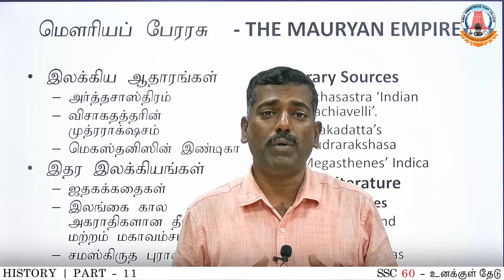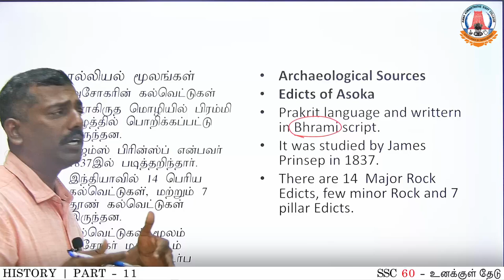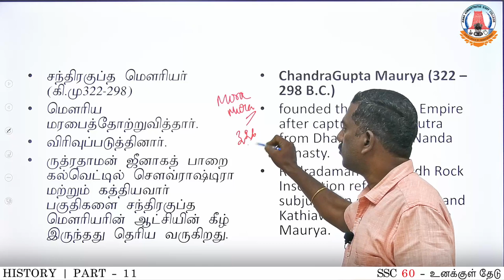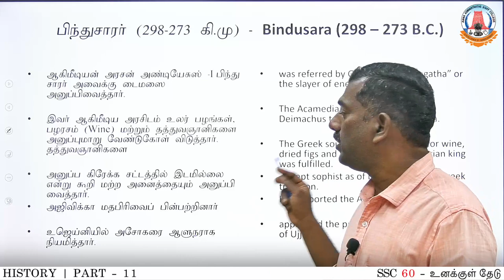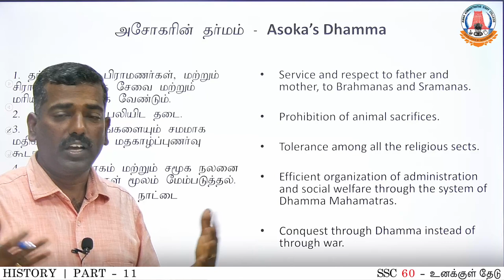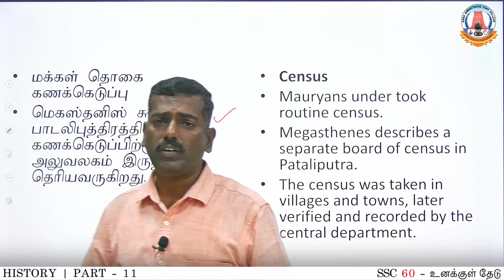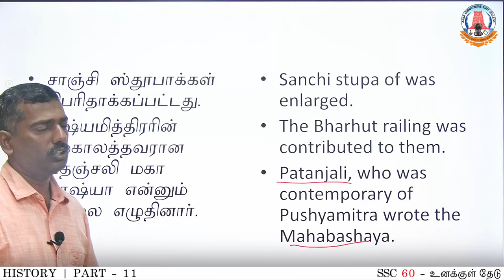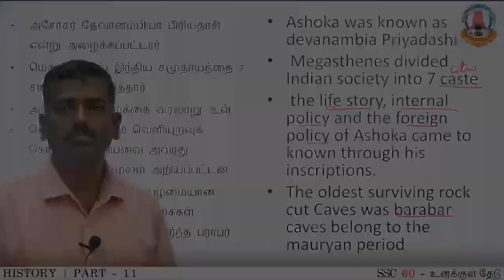SSC MTS | Day - 27 | PART - 11 | The Mauryan Empire with PYQ in SSC MTS | Thiru. Kamala Kannan